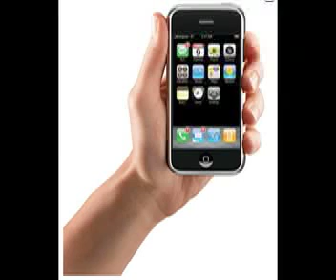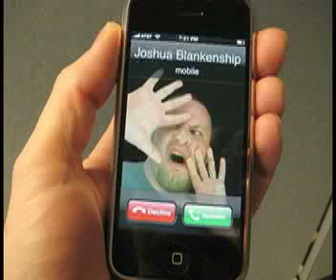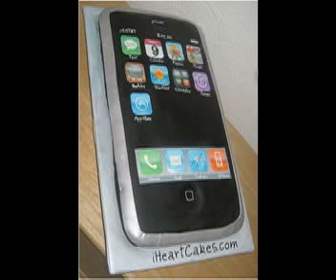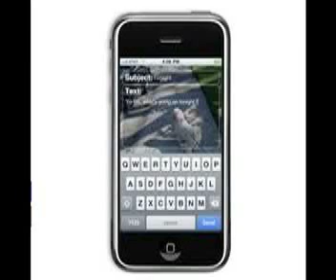Brigitte Meuwsen - Iphone Addiction (Unofficial Video)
A song about a woman who is jealous because of the addictive relationship her man has with his Iphone, basically he's cheating on her with his Iphone, the woman is coming in 2nd place to the "God Damn Iphone"

IPHONE ADDICTION
Lyrics Written by Brigitte Meuwsen 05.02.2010 ©
Music & Additional Lyrics By Steve Wellington 28/05/2010 ©
Lead & Background vocals by Brigitte Meuwsen
Produced Recorded Engineered & All Instruments Played or Programmed & Backing Vocals  By Dreadlox Holmes 4 Havavision Productionz
Mixed by Jean Paul van Druten
Mix Engineer Jean Paul van Druten
Mastering by Naweed @ Whitfield mastering

Intro
No alcohol
No drugs
No cigarettes
No porn
No games
No exercise
No gadgets
No sex

Cho
You never annoy him
You are sooo sweet
Im feeling jealous
Cause I Just cant compete
Cant understand why I'm left all alone
my man's in love
With his god damn Iphone

You're sooo sweet
Im feeling jealous
Cant wait to see you falling off your throne
When Apple launches their brandnew Iphone

Verse 1
Everything I know, yeah you know it more
Misses intelligent, the whole world has been explored
I'm getting sick of your immediate advice
Answering everything, no need for thinking twice

He's addicted to you, no doubt about that
brings you into our bed, and crazy I wilI act
Your light shines like a Halo, till he falls asleep
I'm staring in the dark, steady counting sheep

CHO
I'm feeling jealous
Cause I Just can't compete

You're sooo sweet
Im feeling jealous

Verse 2
His fingers caress as gentle as he can
Your getting attention from every woman and man
Whispering softly, sometimes screaming loud
Ohhh all the guys love you, man they are so proud

You're every man's lover, can handle them all
Oh yeah be careful, don't let her fall
Sending emails, where ever you are
With you he feels like a super dooper star

CHO

You're sooo sweet
Im feeling jealous

MID 8

Ur trembling hmmm it feels so nice
He wants to have you, no matter what price
Loved you right, right from the start
Carries you round close to his heart

CHO

You're sooo sweet
Im feeling jealous